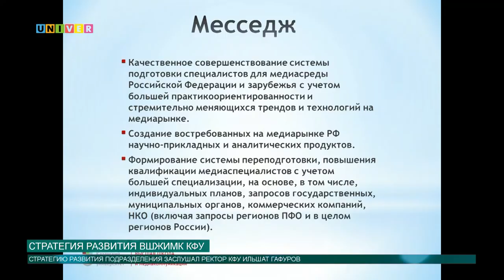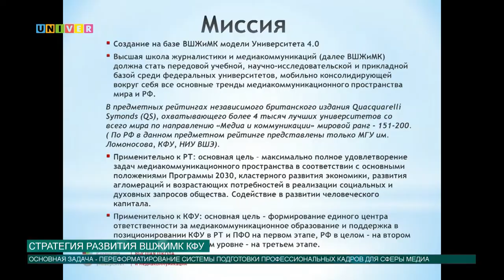Стратегия развития ВШЖИМК КФУ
15 декабря, в шоуруме Высшей школы журналистики и медиакоммуникаций КФУ состоялась защита дорожной карты развития. Стратегию развития подразделения заслушал ректор университета Ильшат Гафуров.